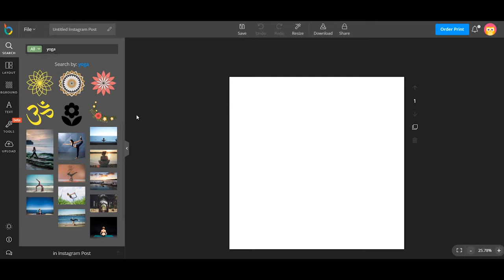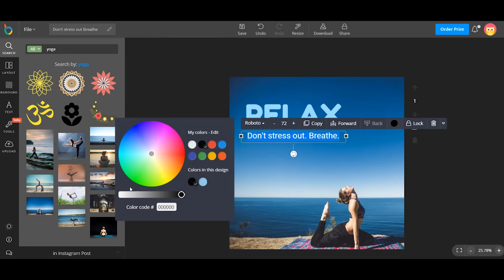How to design a beautiful Instagram Post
In this video, we will show you how to design Instagram Post.
Step 1: Choose Instagram Post layout.
Step 2: Add photos.
Step 3: Add text.